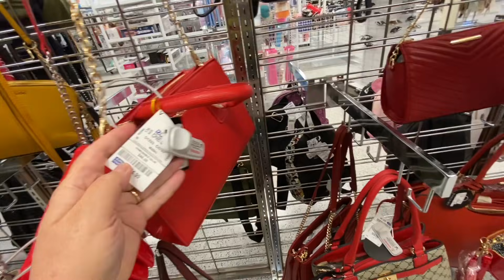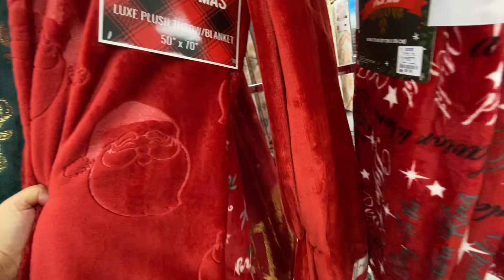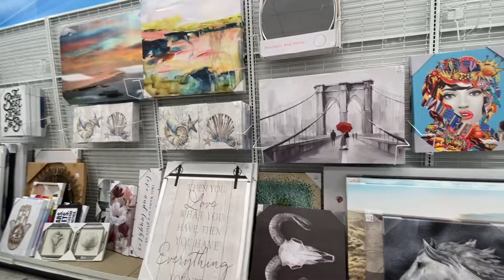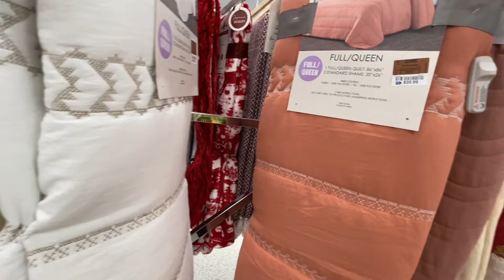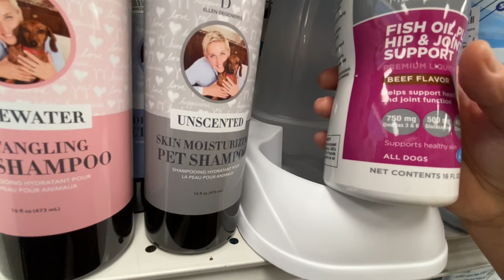МОДА ДЛЯ НАРОДА🔴УШЛА НЕ С ПУСТЫМИ РУКАМИ